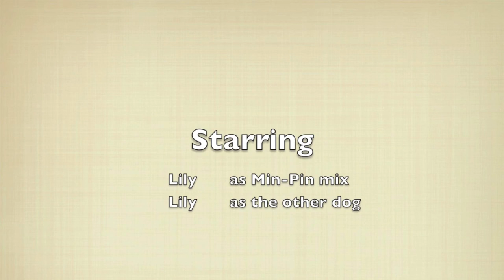Lily and Lily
My dog Lily (Min-Pin mix) playing with another dog named Lily at North Bark Park in Dallas.  I've seen her run faster than this.  So, I suppose she's just playing around.  I've had her for four weeks and she's one year old.  She's a very sweet dog.  Adopted from Dog and Kitty City in Dallas.